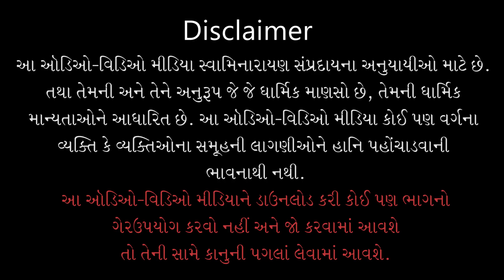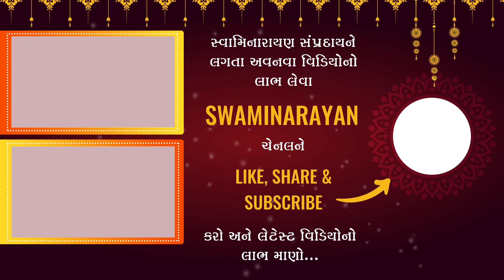Gyandhara | જ્ઞાનધારા | Bhagwannu Samarthya | 27 May 2013 | Pu.Gyanjivandasjiswami - Kundaldham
Title: Bhagwannu Samarthya
Guj. Title: ભગવાનનું સામર્થ્ય
Type: Katha
Category: Gyandhara
Orator: Pu. Gyanjivandasji Swami - Kundaldham
Event Date: 27 May 2013